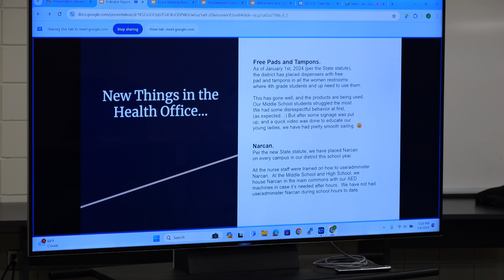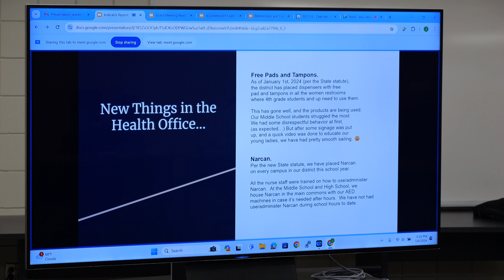New Things in the Health Office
According to the State Statute, the district has installed dispensers containing free pads and tampons in all women's restrooms for 4th graders and up.